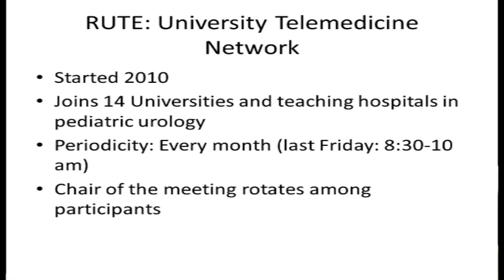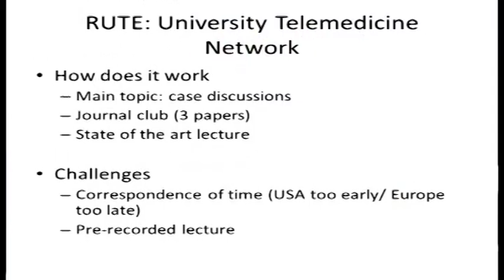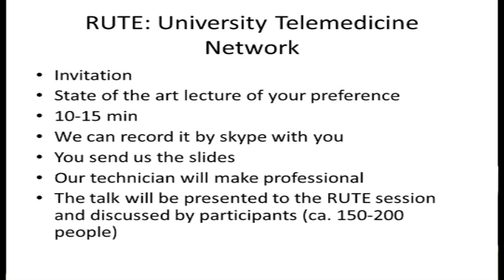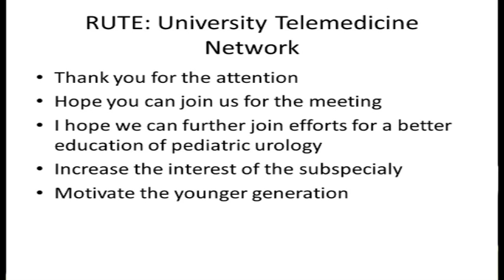07 - Serdar Tekgyul